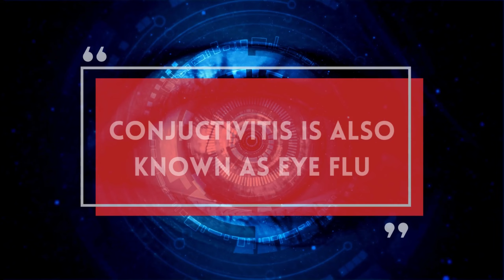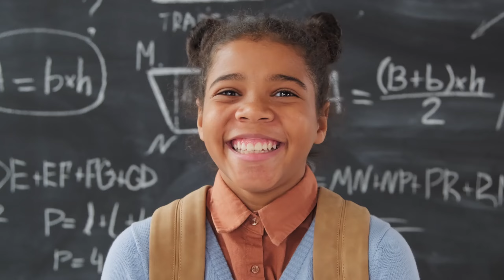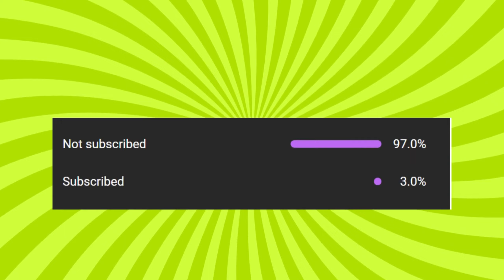Eye Flu क्यों फैल रहा है | Eye Flu thik kaise karein | Conjunctivitis | Causes & Treatment explained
Eye Flu क्यों फैल रहा है | Eye Flu thik kaise karein | Causes & Treatment explained

आई फ्लू पूरे देश में तेज़ी से फेल रहा है इसका मुख्य कारण है हाल ही में कई जगह पर आई बाढ़ और ज्यादातर शहरों में होती तेज़ बारिश लेकिन इसके फैलने का कारण संक्रमित की आँखों को देखना नहीं है बल्कि वीडियो में दिए गए कुछ कदम हैं जो हमें नहीं लेने हैं |

Eye Flu
eye fluid problems
causes of eye flu
eye flu home remedies
pink eye
eye conjunctivitis
eye fluttering
eye infection
eye flu kaise thik kare
deepak thakur eye doctor
pink eye symptoms
breaking news
pink eye treatment
eye caretaker
latest news
conjunctivitis
redness in eyes
itchy eyes
conjunctivitis treatment
eye drops
aankhon mein jalan
eye flu home treatment in hindi
eye flu treatment in hindi
conjunctivitis in the eye
eye flu disease
aankho ka lal hona
red eyes treatment
what is conjunctivitis
eye flu eye drop
eye flu in baby
hindi news
eye flu symptoms and treatment
what is eye flu
eye flu in kids
home remedies for eye flu
eye flu medicine
eye flu kitne din me thik hota h
eye flu types
conjunctivitis in hindi
conjunctivitis symptoms
eye flu se kaise bache
eyeflu
eye fluttering causes
आई फ्लू का इलाज और घरेलू उपाय
viral conjunctivitis
health tips
conjunctivitis eye drops
जानिए कैसे करें आई फ्लू से बचाव? dr. subhash mishra
आई फ्लू का इलाज
eye flu kya hai
trending
eye flu news delhi
news in hindi
eye
eye flu remedy
baby eye flu
आई फ्लू से सावधान
eye flu 2023.
eye flu ho gya
live news
eye flu home remedy
eye flu in delhi
monsoon season and conjunctivitis
pink eye surge in delhi
eye flu cases in aiims
preventing conjunctivitis spread
health measures for eye flu
india news
shorts
diy eye redness remedies
how to treat eye flu
eye flu cure
how does eye flu happen
how does eye flu work
how does eye flu spread
does eye flu spread by looking
what to do if you have eye flu
what to do when you get eye flu
what to do in eye flu
do eye flu spread by eye contact
can eye flu happen twice
can eye flu spread by eye contact
what are the symptoms of eye flu
dry eye disease
eye disease
flu season
dry eye
eye diseases
eye epidemic
eye epidemic worsens
dry eye cause
stop worsening your eye sight
pandemic and eye safety
do screens cause eye damage
how eye flu is caused
eye flu hone par kya karein
eye flu ke symptoms in hindi
eye flu ke symptoms
eye flu symptoms and treatment in hindi
dr.education
eye flu symptoms in hindi
breaking
red eye
conjuctivitis
eye flu prevention
eye infection home remedies
home remedies eye flu
eye flu kaise failta hai
eye flu dekhne se failta hai kya
eye flu in india
eye flu treatment hindi
home treatment for eye flu
eye flu में आंखों का चिपकना
आंखों का लाल होना treatment
conjunctivitis treatment in hindi
agar aankh aaye to kya karen
eye flu virus
how to cure eye flu
how to get rid of eye flu
how to cure eye flu in one day
how to prevent eye flu
how to get rid of dust particles in eye
eye flu hone par kya karen gharelu upaye
eye flu hone par kya karen in hindi
easy solutions for red eyes
home remedies for pink eye
conjunctivitis cure at home
tips to soothe red eyes
home remedies for conjunctivitis in adults
natural ways to treat red eyes
quick relief for conjunctivitis
effective home remedies for red eyes
how eye flu spread
fast conjunctivitis relief
home remedies for eye redness
how to get rid of red eyes
conjunctivitis treatment at home
natural remedies for conjunctivitis
red eyes
hindi news
eye flu से एसे बचें
eye discomfort
managing eye flu
eye viral safety tips
coping with pink eye
eye health during monsoon
eye flu prevention tips
ankh chipakna
eye infection symptoms
eye infection in babies
eye infection treatment
conjuctivitis in the eye treatment
eye flu से कैसे बचे
आई फ्लू ठीक कैसे करें
eye flu treatment at home
eye flu drops
symptoms of eye flu
pinkeye
conjunctivits
redness in eye
eye flue treatment
conjunctivitis eye flu
pink eye spread
conjunctivitis kya hota hai
आई फ्लू से कैसे बचें